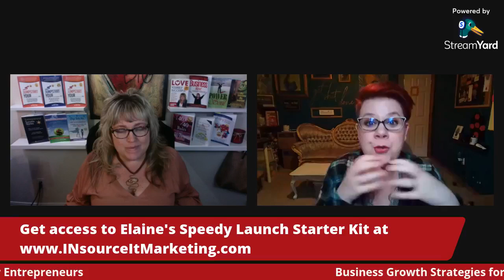Business Growth Strategies with Katrina Sawa and Elaine Turso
If you need a business kick in the butt then you want to watch this live joint interview with Katrina Sawa, The Jumpstart Your Biz Coach and Elaine Turso, Launch Strategist & Business Consultant.

Want more of Elaine or Katrina? Here are 3 options:

1) Get access to Elaine's free Speedy Launch Starter Kit
2) Get access to Katrina's Jumpstart Your Biz Kit and many other free trainings

1) Grab one or more of my Free Business & Marketing Trainings here - you can learn how to jumpstart your biz quickly, how to become a published author, speaker, what to do to get clients from your website, how to love yourself more and so much more - Go

2) Come have a conversation with me... trust me, you DO NOT NEED TO BE "READY" before doing this, in fact it's better if you aren't! I save thousands of entrepreneurs every year, thousands of dollars and months or years of time in the first stages of your business because I give you the "reality check" of what you need to know, learn, or implement in order to make more money FAST.

Katrina Sawa
9x Int'l Best-Selling Author with 14 books